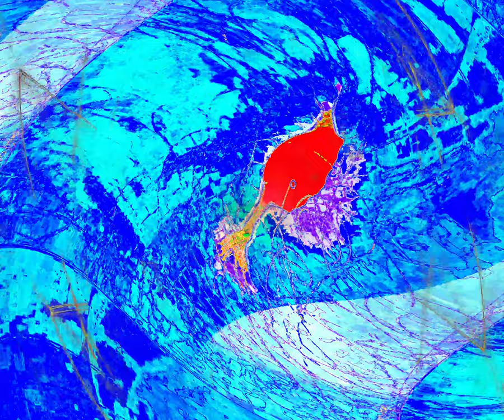[EPILEPSY WARNING] Movie 24 03 10 20h36m22s "very-unfolding"